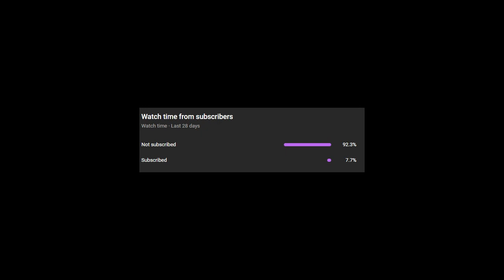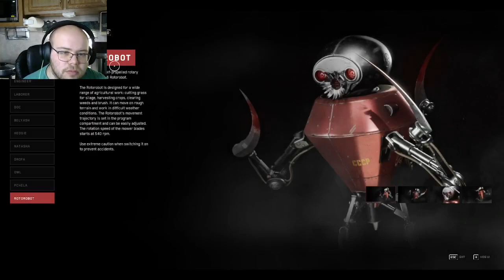Atomic Heart, Ep 6